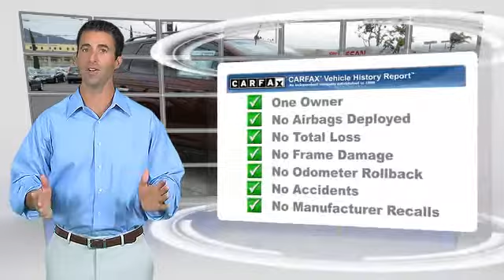Fontana Nissan, Fontana CA 92336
Fontana Nissan

- USED, Altima, Maxima, Sentra, 370Z, Murano, Fontana, Rancho Cucamonga, Ontario, San Bernardino County, CA

[DFIN:3:2847373:I:1398:D5C94360:e1f6cd45068b925f63d8cc3615968b25]